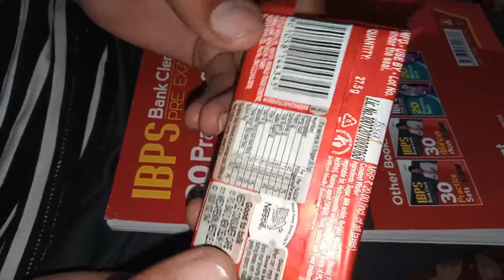Nestle KitKat Chocolate Unboxing 🍫